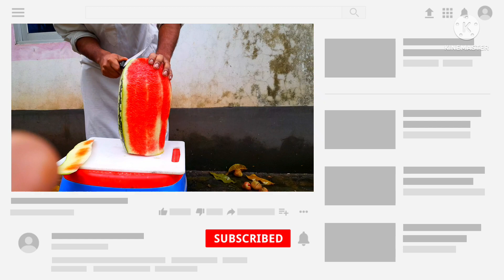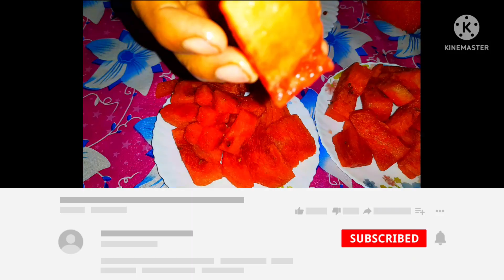Water Melon Cutting || Asmr fruits || cutting master || Yummy food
Water melon cutting
Blackberry Recipe Easy
easy blackberry cobbler recipe
blackberry pie recipe easy

আজকে আমরা শিখবো, কিভাবে সহজে তরমুজ কাটা যায়, Water Melon Cutting. আপনি যখন তরমুজ ভালো ভাবে কাটতে পারবেন, তখন খেতেও ভারি মজা পাবেন। তাই আজকে আমাদের Street_Food_Company channel এ দেখাবো যে তরমুজ কিভাবে কাটতে হয়।
চলুন তবে দেরি না করে ভিডিও দেখা শুরু করি।